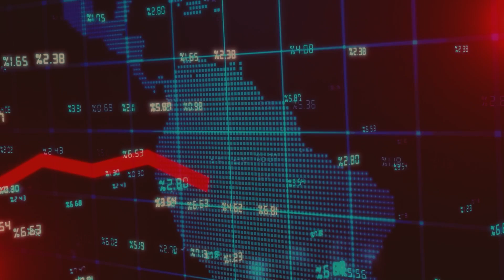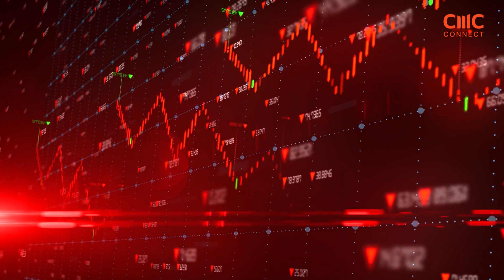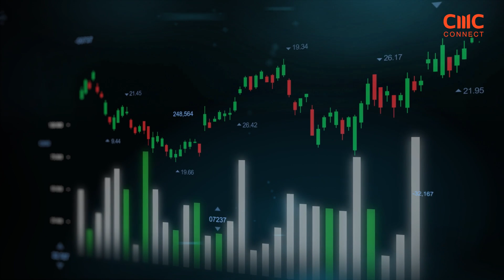Weekly Volatility Roundup - Week 7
The Russell 2000 US smaller cap index found itself being subject to conflicting forces last week as the market accounted not only for a degree of bargain hunting, but also the slightly hotter than expected US inflation prints. The index ended up trading in a range exceeding 5% and with the debate as to when we will see rate cuts by the Federal Reserve likely to run for a while yet, US small caps seem set to remain in focus for some time. One week vol on the index stood at 28.16% against 21.61% over three months.

Palladium continues to outperform its peer platinum with short covering being seen as a key driver. That’s despite concerns of higher interest rates for longer suppressing demand for industrial metals and the fact that it’s difficult to constrain the supply of palladium given it is typically extracted at the same time as other elements. One week vol on palladium stood at 58.47% compared to 50.39% over three months.

The combination of higher than forecast US inflation along with news that the UK had posted a second consecutive quarter of GDP contraction so putting the country into a technical recession as a result served to make Cable the most active currency trade on the week. However despite those headwinds, the Pound did manage to recover from mid-week lows by Friday’s close. One week vol printed 8% against 7.51% for three months.

And earnings season continues to offer direction at the single stock level, with Nat West Group being a solid example. The UK lender impressed the market last Friday not only with headline numbers but also the prospect of an improved dividend, lower than forecast impairment rates and a £300 million share buy back. That was sufficient to see shares pop 10% higher ahead of the weekend break, pushing one week vol to 57.7% against 34.41% for three months.